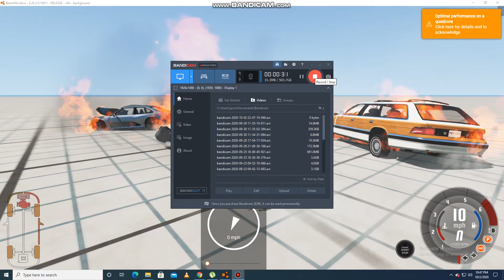BeamNG Drive Crash #2